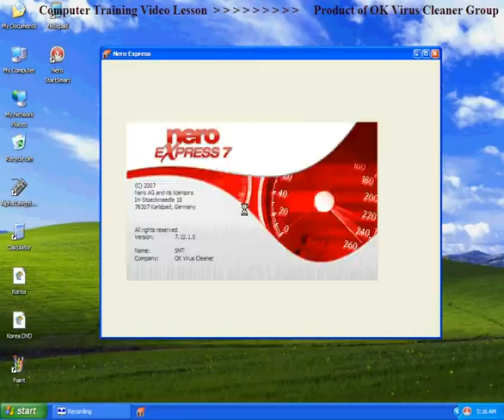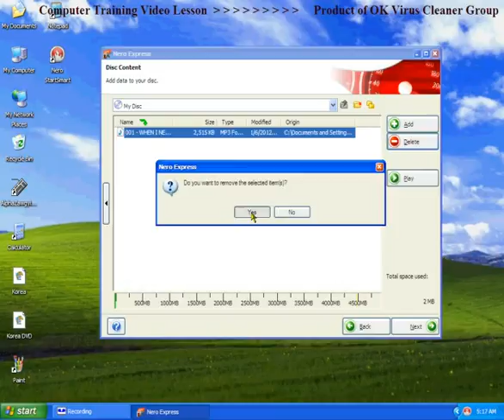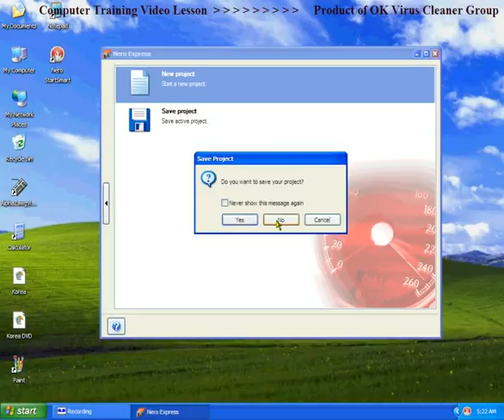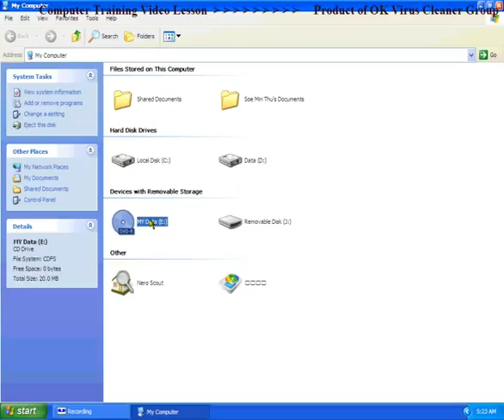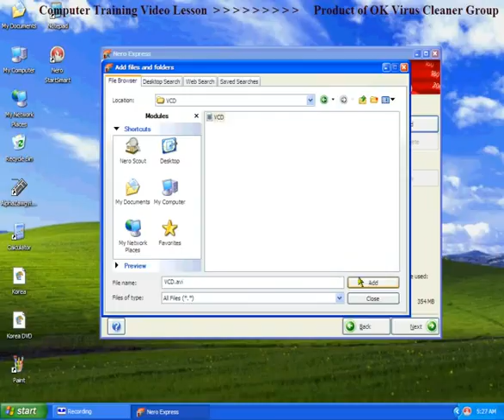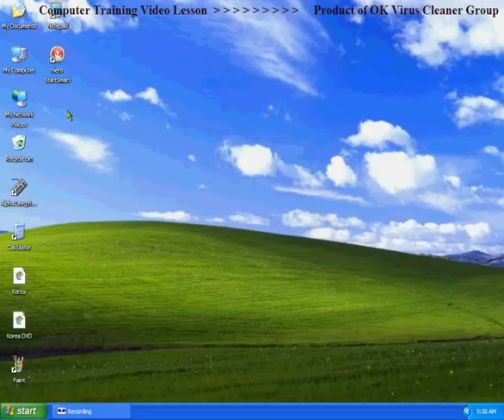5. Make Data CD,DVD